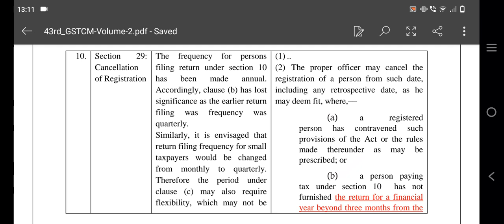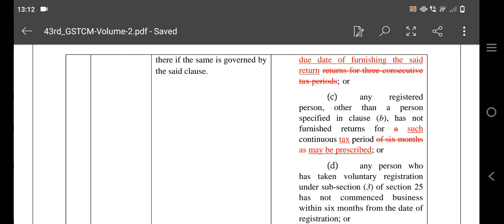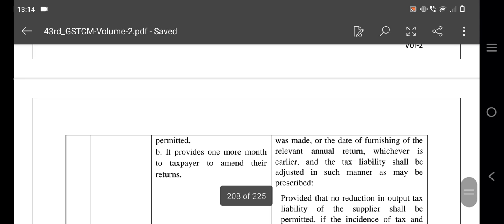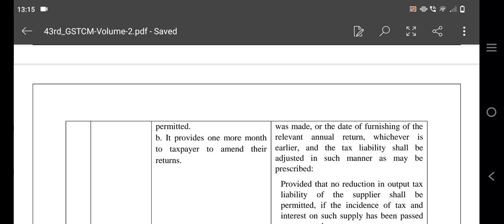CREDIT DEBIT NOTE GST RELIEF , EXTENSIONS/MORE TIME TO BE GIVEN